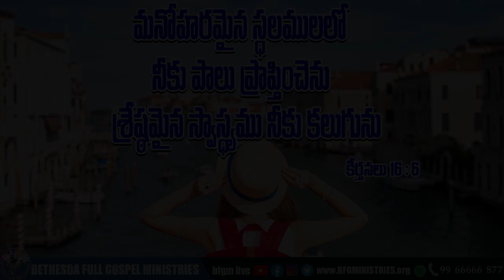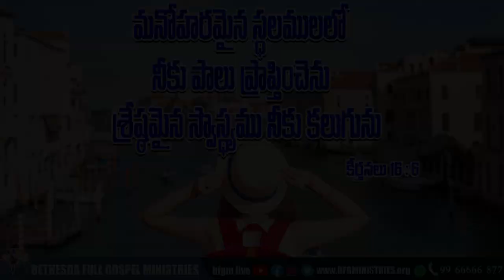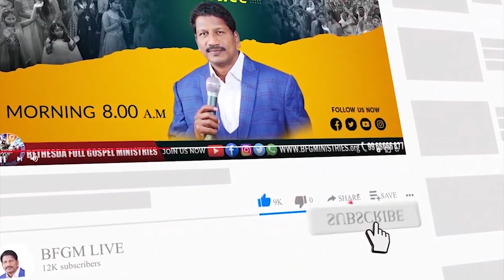Today's promise 24.11.2022 | BFGM LIVE